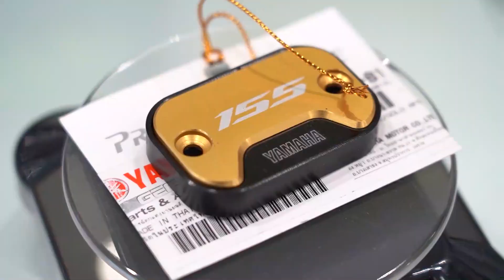พาชม Yamaha Premium Service ศูนย์บริการแบบ Stand Alone ระดับพรีเมียมแห่งแรกในประเทศไทย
“Yamaha Premium Service” ศูนย์บริการแบบ Stand Alone มาตรฐานระดับพรีเมียมแห่งแรกในประเทศไทย เพื่อเติมเต็มความสุขในการใช้รถจักรยานยนต์ในชีวิตประจำวันและสามารถตอบสนองไลฟสไตล์ของลูกค้าได้อย่างทันสมัยและครบครัน

ติดตามข้อมูล-ความเคลื่อนไหวเพิ่มเติม พูดคุย ชมคลิป VDO ต่าง ๆ ได้ที่